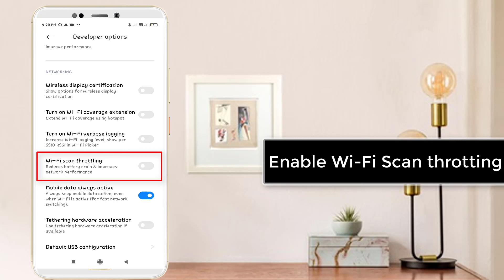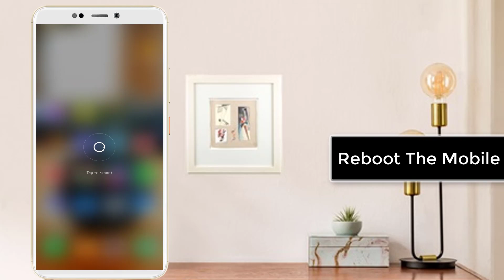How To Fix Network Access Is Denied Error on Android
Thank You Everyone For Watching My Video  "How To Fix Network Access Is Denied Error on Android". This Video is Useful And You Learned Something Interesting.

Hope "How To Fix Network Access Is Denied Error on Android" useful content.

CHANNEL : @systemsolutions9071